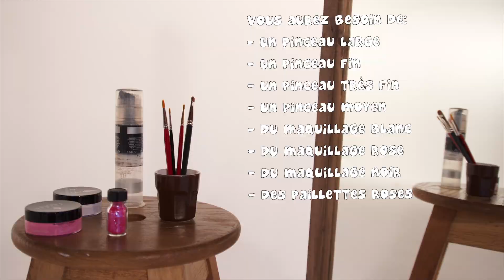Le Lapin - Tutoriel Maquillage enfant facile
Suite de nos tutoriels maquillage faciles. Aujourd'hui, un tutoriel pour faire un charmant lapin. Quoi de neuf docteur ?